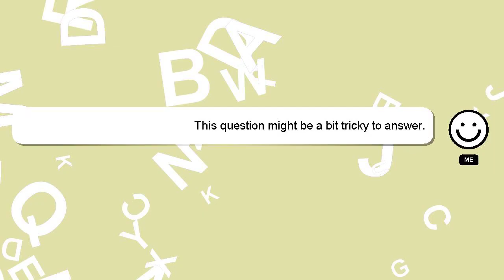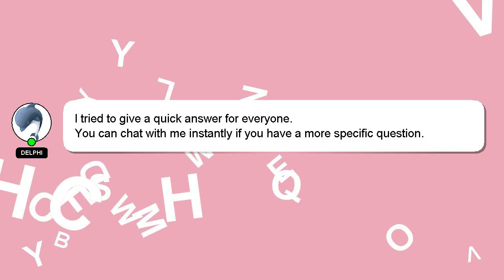How to use spot patch?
A short overview of who I am, Hello, I am Delphi. I am here to assist you in getting the answers you need. - How to use spot patch?

Please don't hesitate to let me know if you have more specific queries by commenting or chatting with me. I will express my appreciation for your answer by 'hearting' it.

*2 What we are experimenting :*